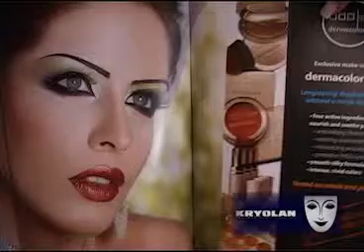Kryolan spot FLV